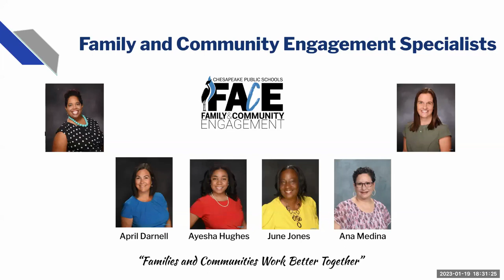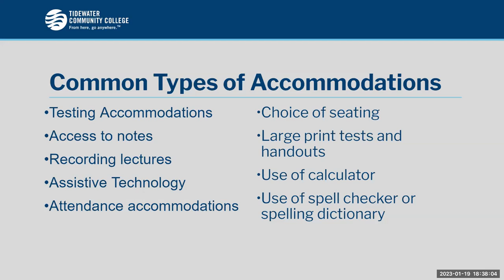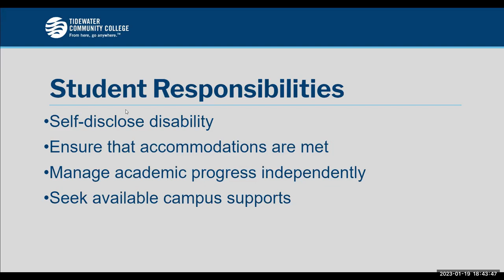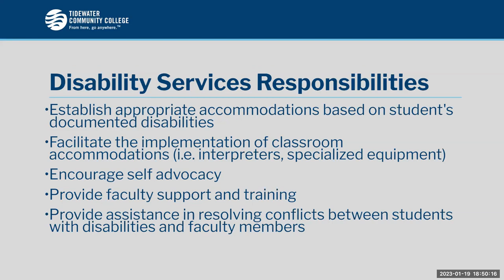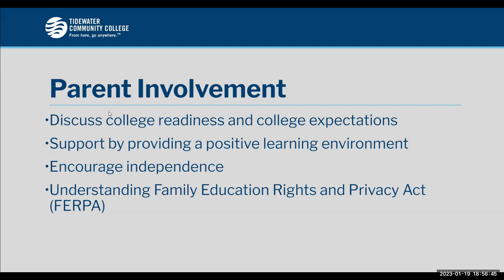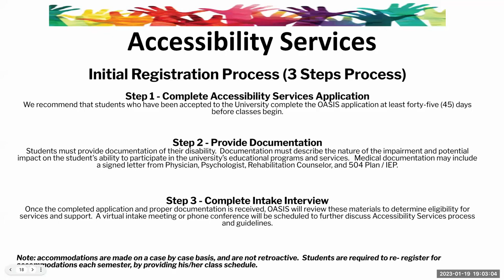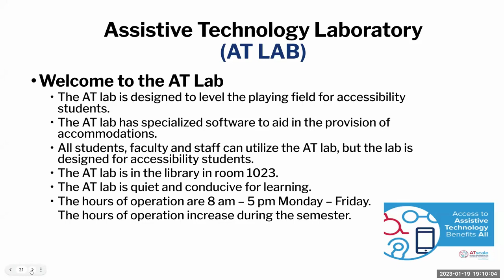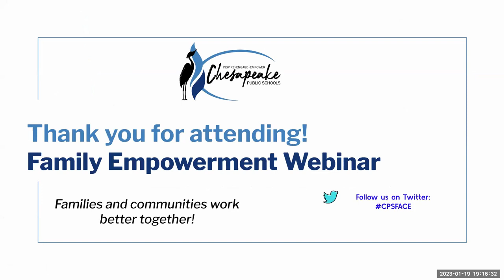Family Empowerment Webinar: There Are No IEPs in College